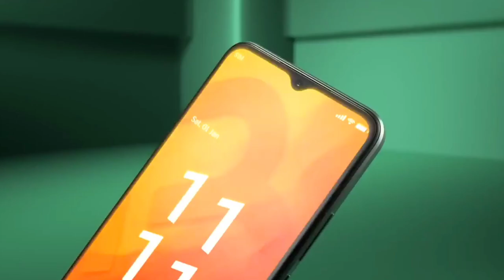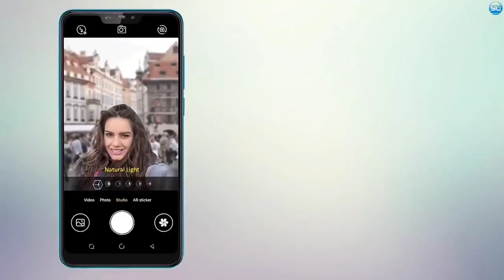Moto G92 Pro 2022 Review and Quick Look !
Motorola Moto G92 Pro 2022 Specs

An LCD screen is no longer an absolute novelty in this price range, but it is not guaranteed either. In addition, the screen in the Moto G92 Pro offers good brightness, as we determined in our review. Furthermore, the 79,000 mAh battery lasts for quite a long time and can be recharged quite quickly with a maximum charging power of 50 watts. 6.10 inches (16.51 cm); IPS LCD 1080x2400 px (405 PPI).